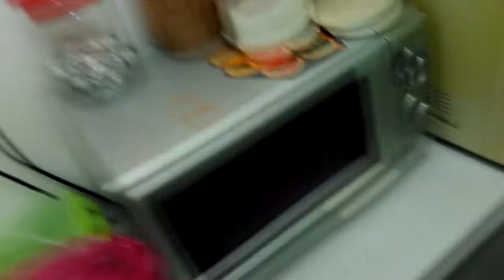Episod #139- Cuba Tengok Siapa Datang